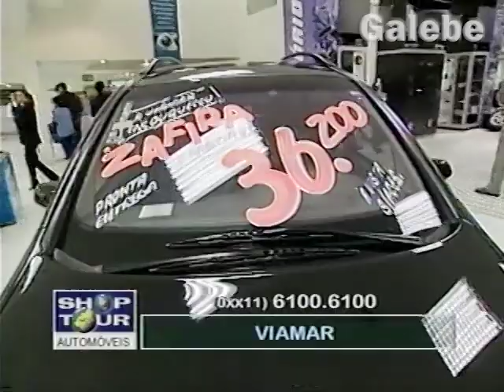VIAMAR DUDA GALEBE 22 06 2001 1